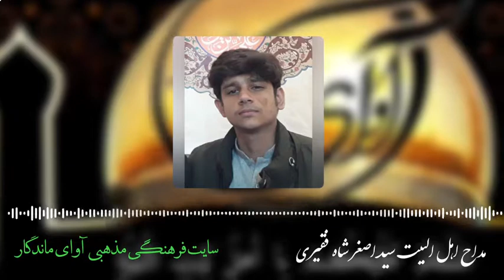منقبت زیبا از جوان با استعداد و همکار همیشگی سایت آوای ماندگار